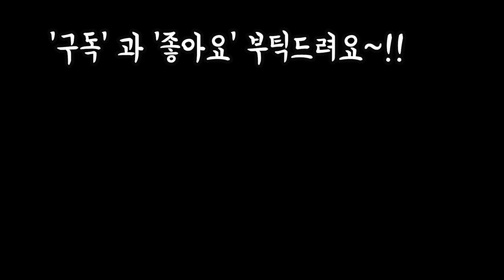봄날같은12월 다육이 통풍과 채광 해주기꿀팁 Succulents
안녕하세요~~
12월인데도 불구하고 요즘 넘나 따스한
날씨입니다~!
그래서 요즘 자주 통풍과 햇빛보약을
주고 있어요
12월인데도 불구하고 프리티의
아름다운정원 구경 한번 해보실까요~!!

12월21일 까지 밴드에서 이벤트
진행중에 있어요 놀러오세요~♡♡

사랑합니다
감사합니다
축복합니다~!!🎵❤❤